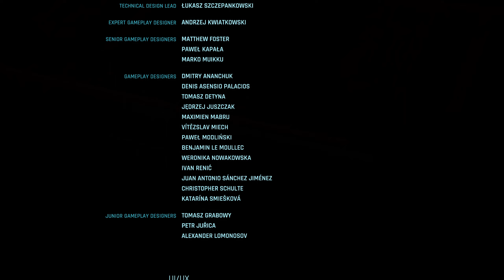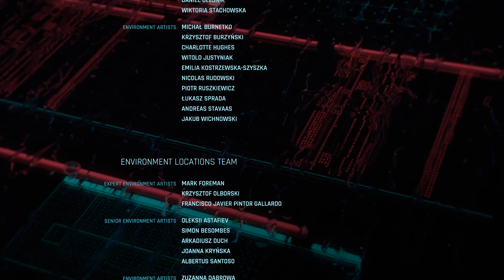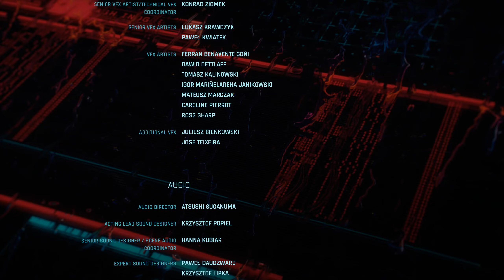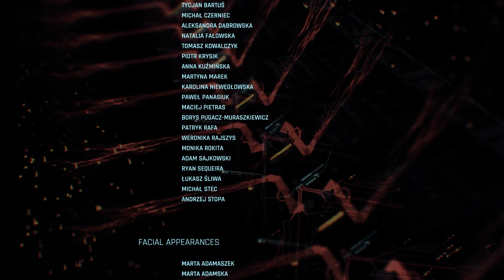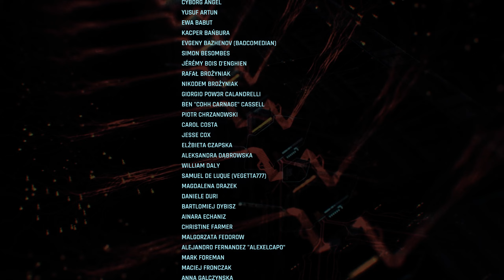Cyberpunk 2077 - Ending, leaving night city